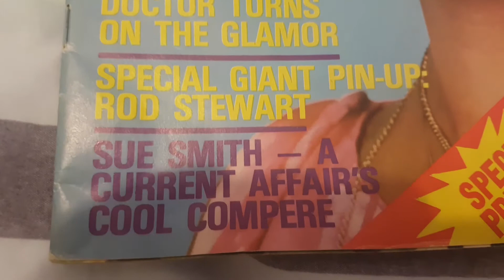TV Week (New South Wales Edition) 15th of January 1977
Three years later TV Week and TV Times amalgimated into one so you would two magazines in one which means more stories and so on this has its own plastic sleeve so i had to wear gloves and a face mask its classed as a relic haha